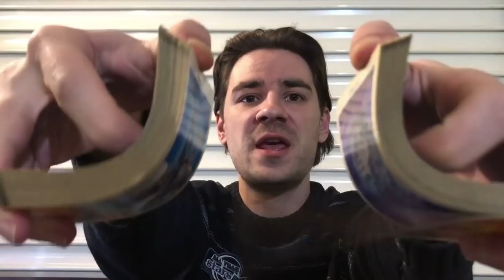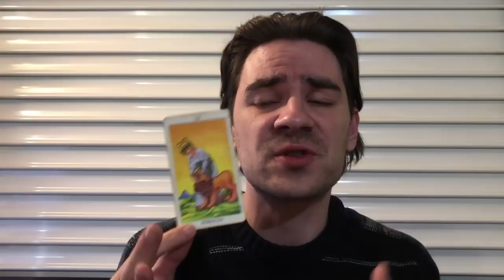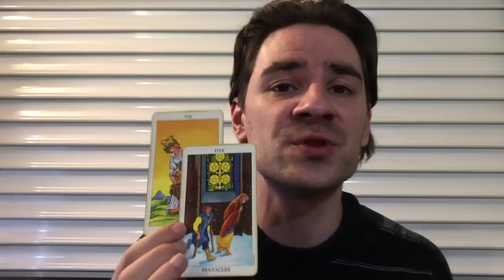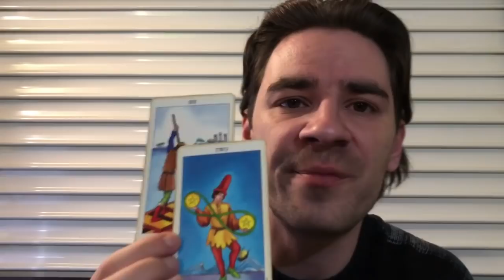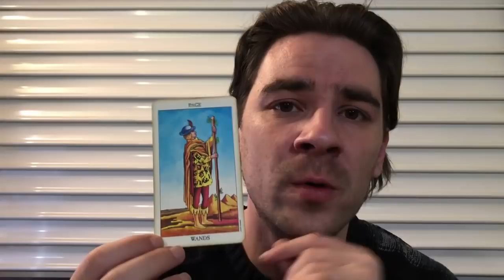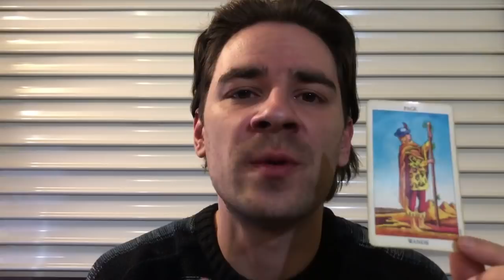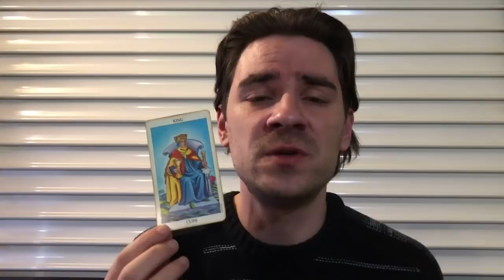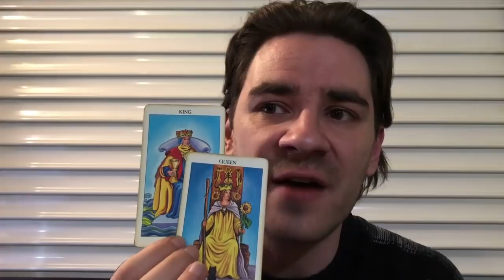LEO - GUESS WHAT! U FLIP THE SCRIPT AND CHANGE THE GAME! Leo Weekly Tarot Reading April 8-14 2019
LEO - GUESS WHAT! U FLIP THE SCRIPT AND CHANGE THE GAME! Leo Weekly Tarot Reading April 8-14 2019 MASSIVELY REDUCED PRICES on Personal Readings